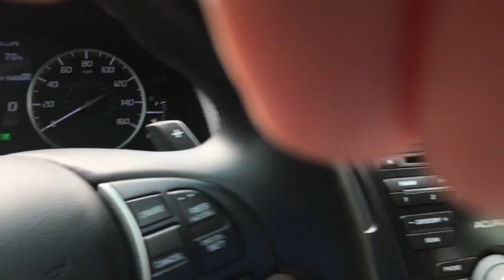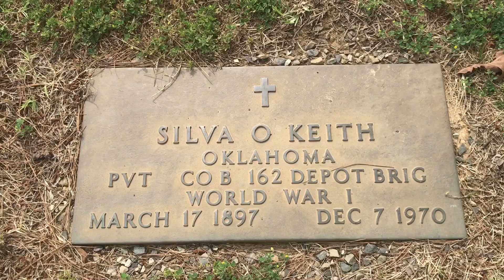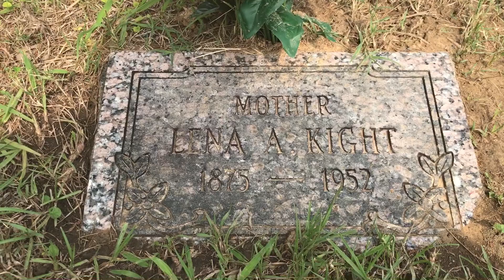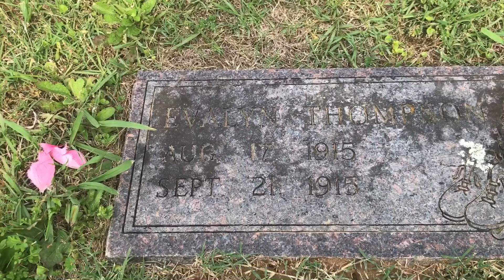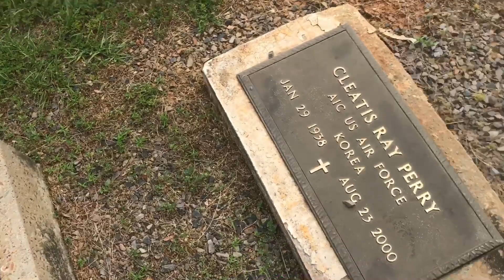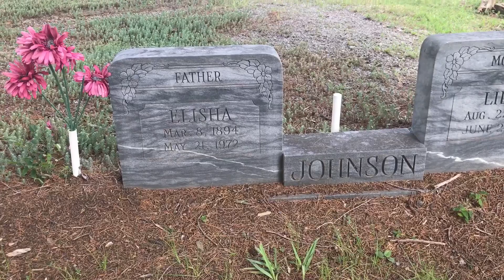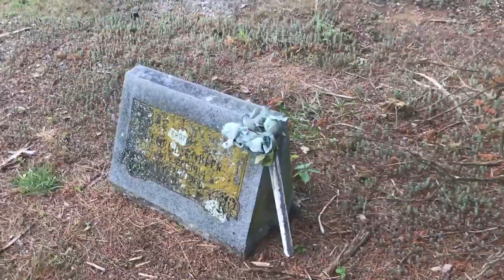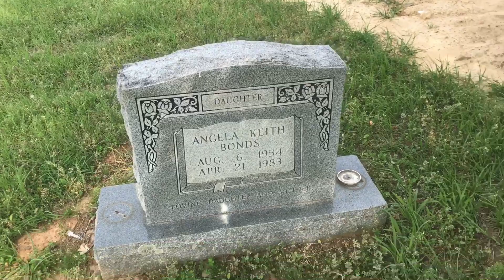My Keith family May 2017